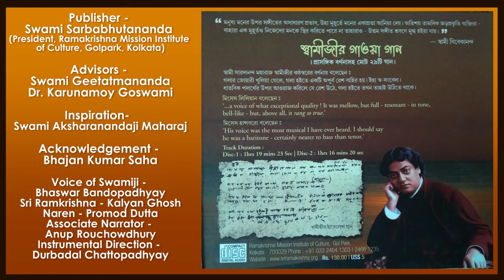Anupam Mahim Purna Brahma || অনুপম মহিম পূর্ণ ব্রহ্ম করো ধ্যান || Bengali Devotional Songs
শিল্পী:-  সুপ্রতীক দাস
ভাষ্যপাঠ:-  সতীনাথ মুখোপাধ্যায়
গবেষণা, গ্রন্থনা, ও পরিচালনা:-  অনুপ রায়চৌধুরী
রামকৃষ্ণ মিশন ইনস্টিটিউট অফ কালচার, গোলপার্ক, কলকাতা থেকে প্রকাশিত

Publisher - Swami Sarbabhutananda
President, Ramakrishna Mission Institute of Culture,
Golpark, Kolkata

Advisors - Swami Geetatmananda
                    Dr. Karunamoy Goswami

Inspiration-  Swami Aksharanandaji Maharaj

Acknowledgement - Bhajan Kumar Saha

Other Roles :
Voice of Swamiji - Bhaswar Bandopadhyay
Sri Ramkrishna - Kalyan Ghosh
Naren - Promod Dutta

Associate Narrator - Anup Rouchowdhury

Instrumental Direction - Durbadal Chattopadhyay